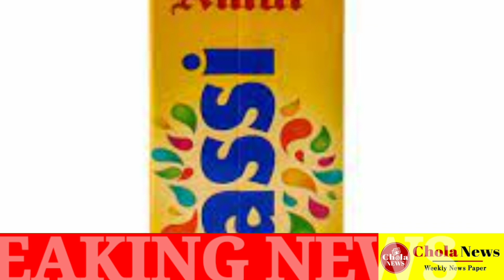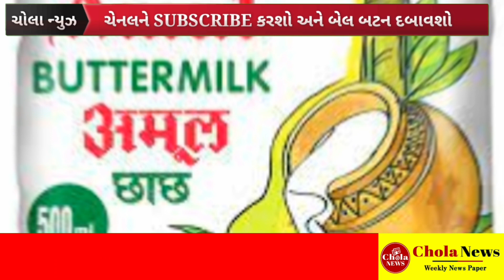આજના મુખ્ય સમાચાર તા.૧૯/૦૭/૨૦૨૨ મંગળવાર | ગુજરાતી સમાચાર | ફટાફટ સમાચાર | ચોલા ન્યુઝ | CHOLA NEWS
મયુર પુરોહિત
mayur purohit